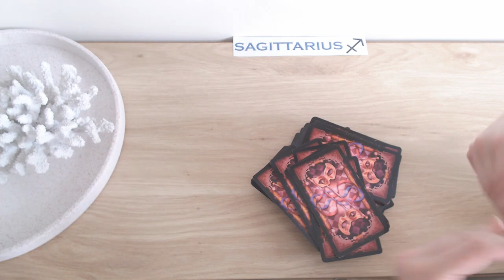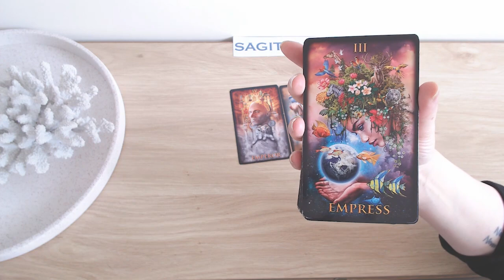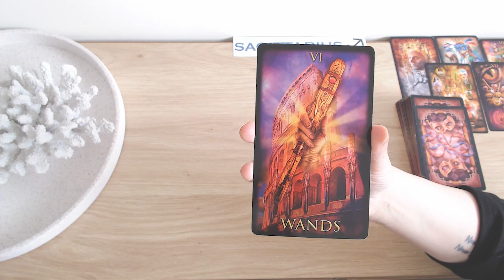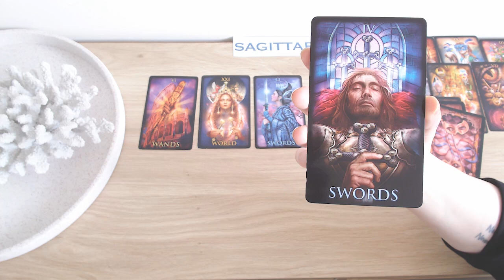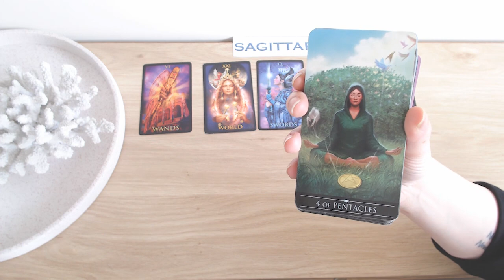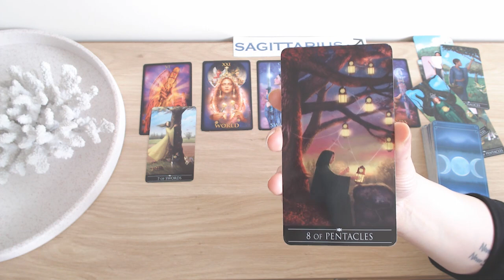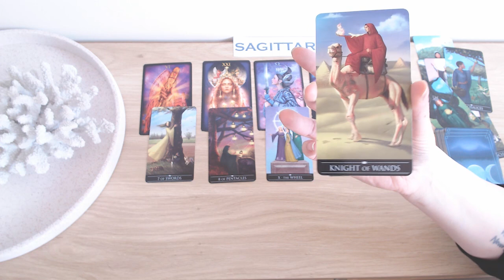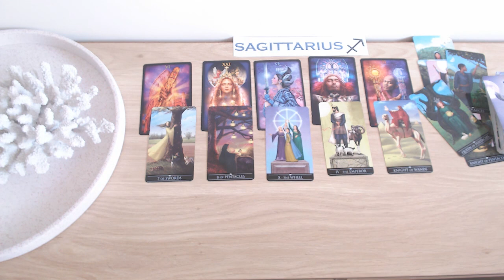SAGITTARIUS 👀 AMAZING! 😍 THIS IS DESTINED! 🌟 YOU'RE ABOUT TO MEE THE ONE! 💍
💘HI SAGITTARIUS & WELCOME TO YOUR WEEKLY LOVE READING! 💘

Did you miss out on the early bird discount for the launch of our online Master Tarot course? No worries! We're having a special Christmas sale for our course.